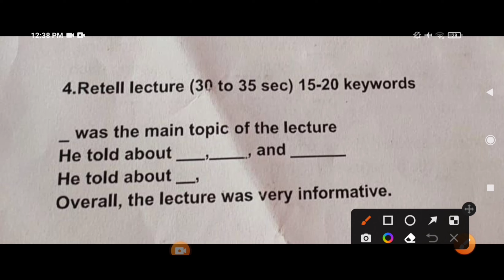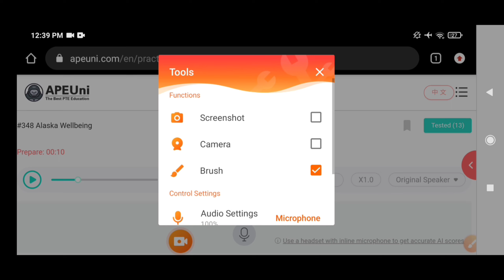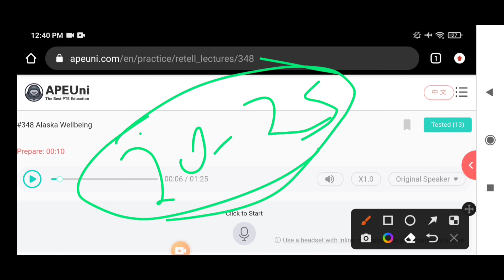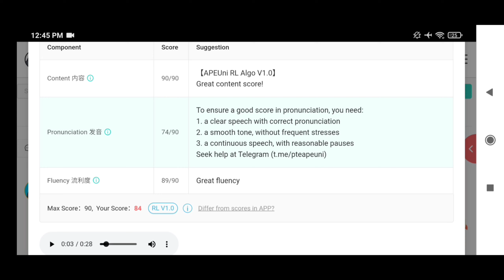PTE Retell lecture 90/90 Easy Trick NEVER SEEN BEFORE ✓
ʜᴇʟʟᴏ ᴍʏ ꜰʀɪᴇɴᴅ'ꜱ ɪ ᴀᴍ ᴘᴛᴇ ᴛʀᴀɪɴᴇʀ.✌️
ᴍʏ ᴀʟʟ ᴠɪᴅᴇᴏꜱ ᴄᴏɴᴛᴇɴᴛ ᴛᴏᴛᴀʟʟʏ ᴀʙᴏᴜᴛ ᴘᴛᴇ.
ᴡᴇʟᴄᴏᴍᴇ ᴛᴏ ᴍʏ ᴄʜᴀɴɴᴇʟ ❤️
ᴍᴀᴋᴇ ᴛᴏ ꜱᴜʀᴇ ʜɪᴛ ᴛʜᴇ ꜱᴜʙꜱᴄʀɪʙᴇ ʙᴜᴛᴛᴏɴ✌️😊
ꜱʜᴀʀᴇ ᴡɪᴛʜ ʏᴏᴜʀ ꜰʀɪᴇɴᴅꜱ.👈

🙏🔥 FULLY PTE EXAM COURSE AVAILABLE.
. GRAMMAR RULES PDF
  GRAMMAR RULES PDF
  GRAMMAR RULES PDF